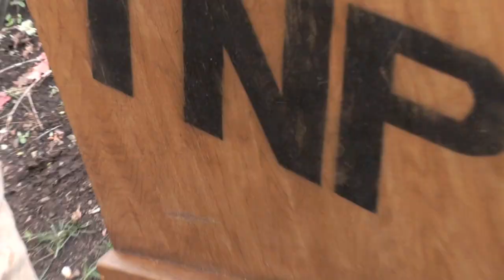"Cheesegrater Shoot: TNPrs Shoot w Us" by Nutnfancy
Three unlucky TNPrs won the dinner raffle to shoot with The Project.  This is their story.  Located on a steep, rocky trail, we setup the Cheesegrater Shoot.  Represented you will see the FNS, Sig P226, S&W Combat Magnum, S&W Governor, Glocks, H&K P30, XDM, the TNP SPR, Sig 516, S&W M&P 10, FN FAL [DSA SA-58], Mossberg MVP, and more.  Couple Angela and Matt and TNPr Mike make the runs, with a couple of "staff" attempts along the way.  The snow held off as we engaged the pins and Actiontarget.com steel.  Sub to "TheNutnfancyProject" to see actual video from this fun shoot.  Be part of the Sig Dynasty!